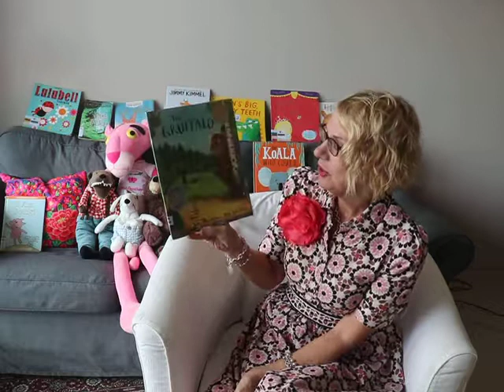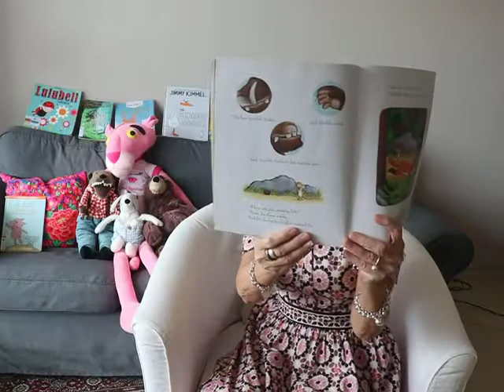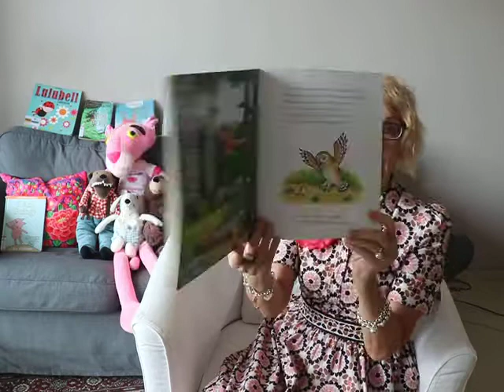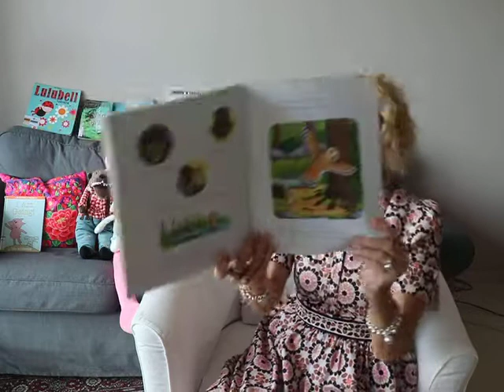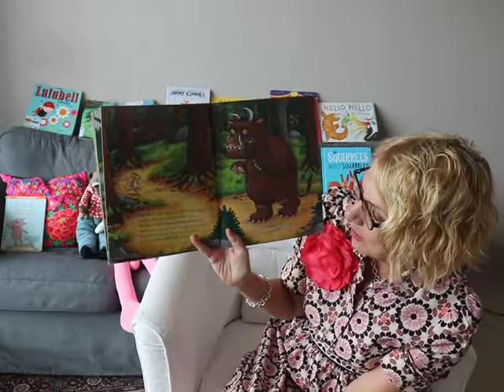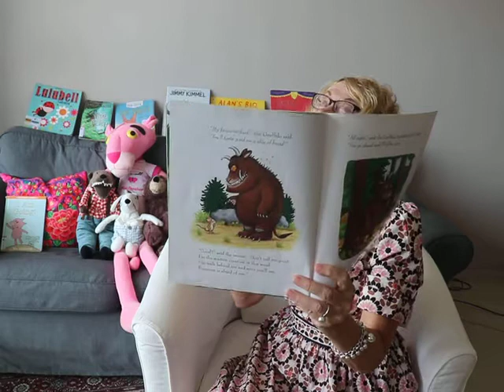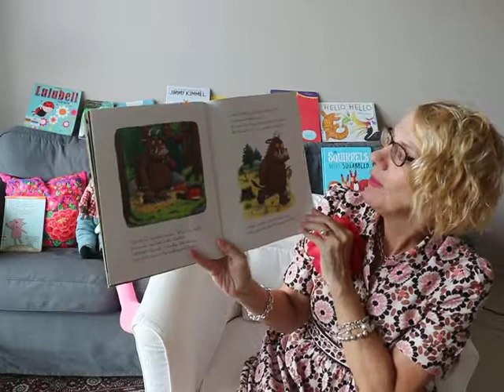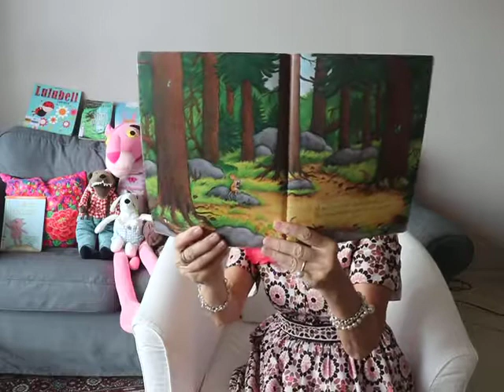25. The Gruffalo by Julia Donaldson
A Favourite of every kid around the world!